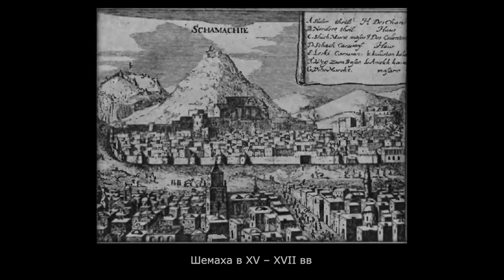Казанская война Ивана Грозного, 4: Интриги Османского двора и ногайской орды.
Клим Жуков, Павел Канаев. Казанская война Ивана Грозного, 4: Интриги Османского двора и ногайской орды.

Литература:

• Алишев С.Х. Казань и Москва: межгосударственные отношения в XV-XVI веках, Казань, Таткнигоиздат,
• Худяков М.Г. Очерки по истории Казанского ханства, Москва, «Инсан», 1991
• Филюшкин А.И., Василий III / серия ЖЗЛ // М. Молодая гвардия, 2010
• Греков И.Б. Очерки по истории международных отношений Восточной Европы XIV – XVI вв. М. 1963
• Гасротян М.А., Оешкова С.Ф., Петросян Ю.А. Очерки истории Турции. М.1983
• Трепавлов В.В., История Ногайской Орды, М. 2001
• Скрынников Р.Г. Василий III. Иван Грозный — М.: АСТ, 2008
• Хорошкевич А.Л. Русское государство в системе международных отношений конца XV – начала XVI вв. М. 1980
• Юзефович Л.А. «Как в посольских обычаях ведется…». М. 1988

Источники:
• Памятники дипломатических сношений Московского государства с Крымскою и Ногайскою ордами и с Турцией Т.1 / Сборник Императорского русского исторического общества Т.41, С-Петербург, 1884
• Посольская книга по связям России с Ногайской Ордой 1489 – 1508 гг.// библиотека древних рукописей DrevLit.ru
• Полное собрание русских летописей (ПСРЛ), Т.19: История о Казанском царстве. М. «Языки русской культуры», 2000
• ПСРЛ, Т.37: Вологодская летопись. Л, 1982
• ПСРЛ, Т.13. Никоновская летопись. М., 1965.
• Сигизмунд Герберштейн, Записки о московских делах // Россия XV–XVII века глазами иностранцев — Л.: «Лениздат», 1986